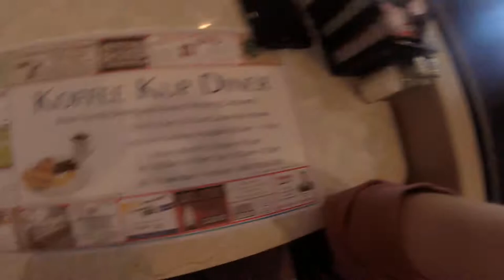INDIANA TRIP - 2017